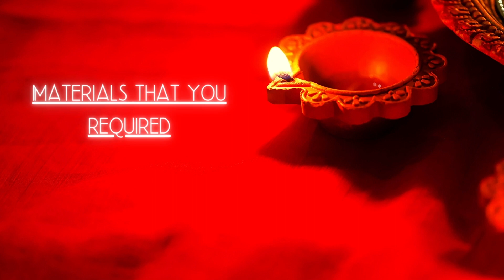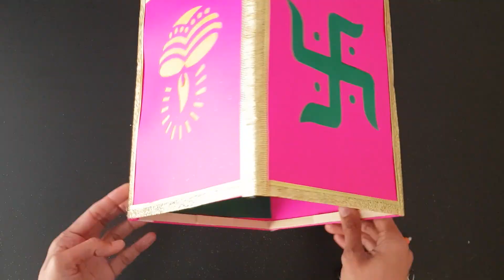Easy and Simple Traditional Diwali Lantern Tutorial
Hello everyone,

Diwali is incomplete without a Diwali lantern.

How to make Diwali celebrations as traditional as they are done back home?

Is it even possible to get a traditional Diwali lantern?

Don’t let the Fear Of Missing Out pull you down!!

You can make one at your home with the help of my Diwali lantern video tutorial.

✨🌟💫Happy & Safe Diwali to everyone...✨🌟💫

If you are new to my channel, please consider subscribing to my channel for budget friendly craft ideas ... ❤️❤️ If you like this video please give it a thumbs up 👍👍 share it with your friends 👭👬 and don't forget to SUBSCRIBE ❤️❤️ ... Let me know your valuable feedback in the comments 💬💬 ... Thanks for watching 😊😊